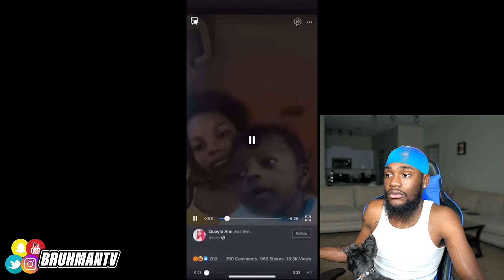HORRIBLE Mother Calls Her Baby "UGLY" & Disowns Her Child FOR CLOUT💔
Bruhmantv reacts to a HORRIBLE mother that talks down & calls her baby "UGLY" & "FUNNY LOOKING" & blames the baby daddy for how their child came out.